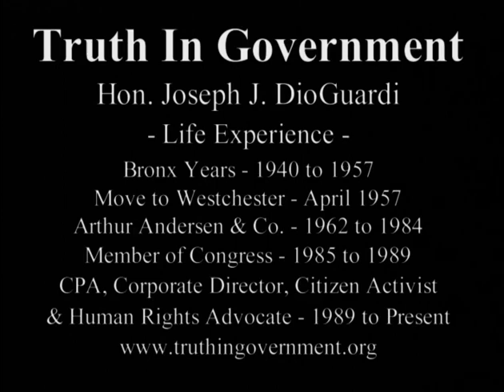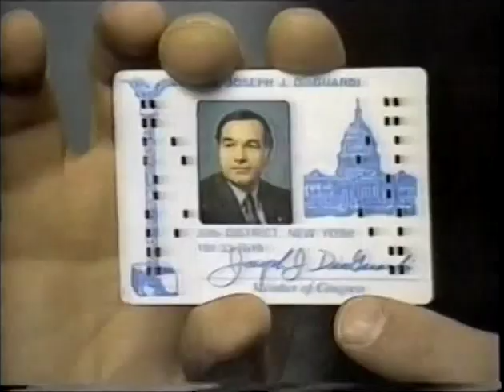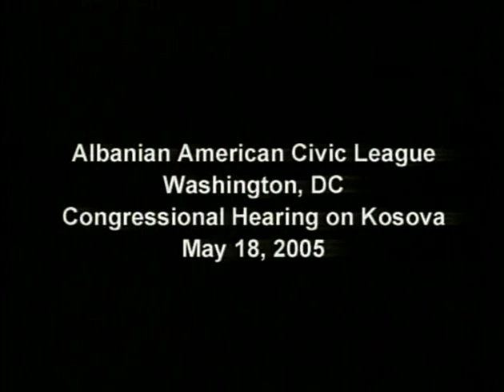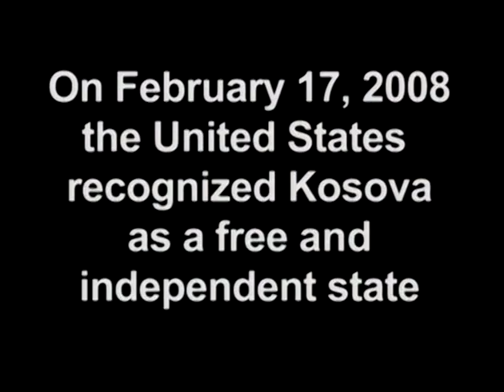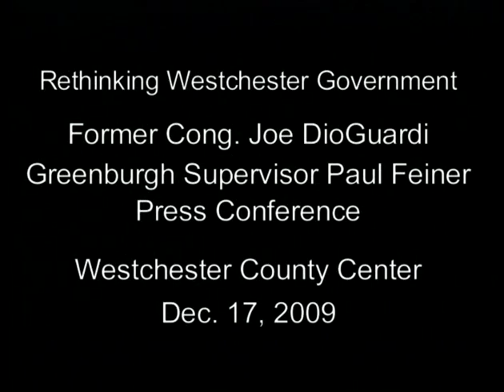1940-2009 - Highlights on DioGuardi Life Experience before and after his 2 terms in Congress